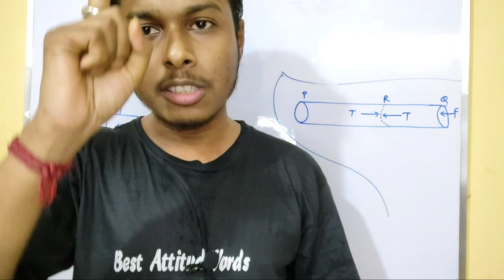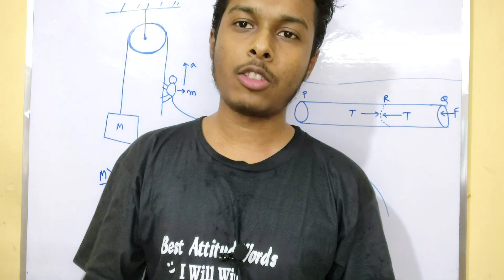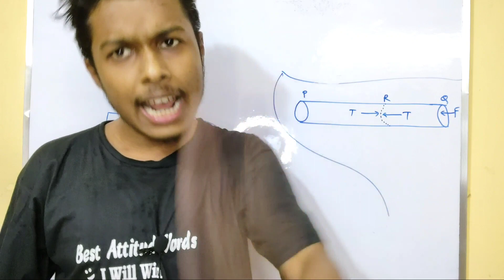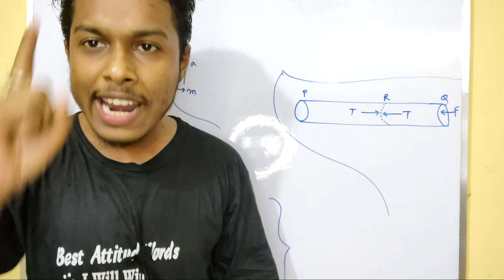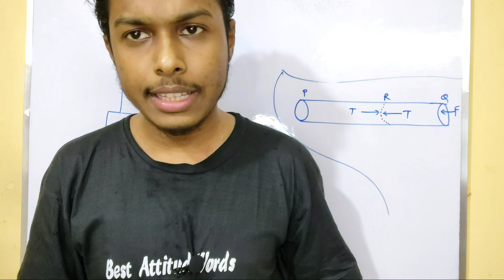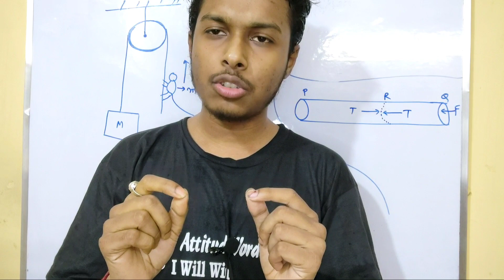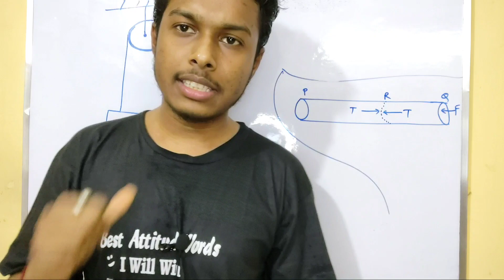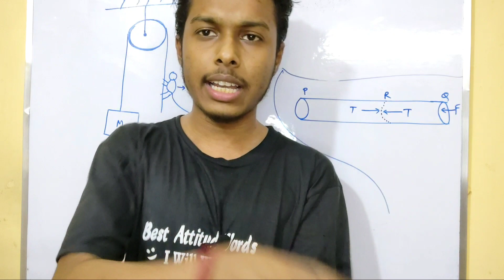মাধ্যমিকের আগের রাতে কিছু কথা|কাল কিভাবে ব্যাট করবে|Motivation For Madhyamik Students|Somenath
মাধ্যমিকের আগের রাতে কিছু কথা|কালকিভাবে ব্যাট করবে|Motivational Video For Madhyamik Students|Somenath| মাধ্যমিক পরীক্ষার আগে কিছু গুরুত্বপূর্ণ কথা | কাল কিভাবে পরীক্ষা দেবে?| মোটিভেশনাল ভিডিও মাধ্যমিক শিক্ষার্থীদের জন্য|Motivational Video for Madhyamik Students 2022| আগুন ঝরিয়ে রেখে দাও কাল 🔥🔥🔥🔥